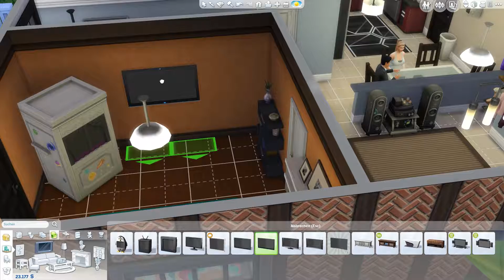Unsere Mädchen werden langsam groß #107 - Let´s Play DIe Sims 4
Die Sims 4 Gameplay von meLPeck

Starten wir mit einem unverbrauchten Leben und schauen wie es mit unseren Sim anfängt. Ist er der stille und besonnene Typ oder doch ein Partylöwe? Erfahrt es hier und freut euch auf weitere Videos.

Baut viele Häuser und erstellt viele Sims und ladet sie in der Galerie mit dem meLPeck hoch. So können viele neue Sims in die Nachbarschaft Newcrest einziehen.

Hauptspiel: Die Sims 4 Limited Edition
Vorhandene Packs:
Wellness-Tag Gameplay
Luxus-Party Accessoire
Sonnenterassen Accessoire
Küchen Accessoire
Heimkino Accessoire
Romantische Garten Accessoire
Gaumenfreuden Gameplay
Outdoorleben Gameplay
Kinderzimmer Accessoire

© Maxis/ EA
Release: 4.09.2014